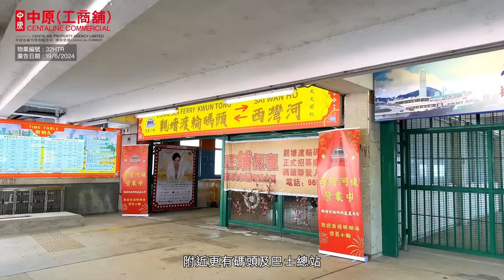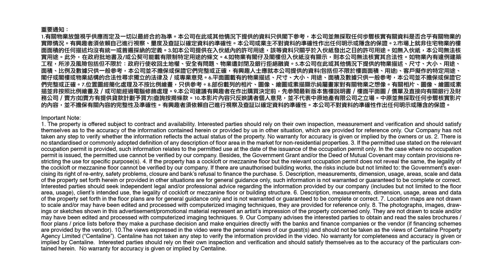泓傲 觀塘鴻圖道32號 | 核心地段 全新商廈 |【贏在一手盤】| 中原工商舖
全新商廈－觀塘鴻圖道32號「泓傲」，位處起動九龍東核心地段，外型設計出眾、內外兼備。項目現正分拆出售，即刻去片睇睇現場實況啦！

請即聯絡中原(工商舖)了解更多詳情！

0:00 📌【獨家代理】
0:13 📌物業介紹
1:30 📌交通配套
1:57 📌總結

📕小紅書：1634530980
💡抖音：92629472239